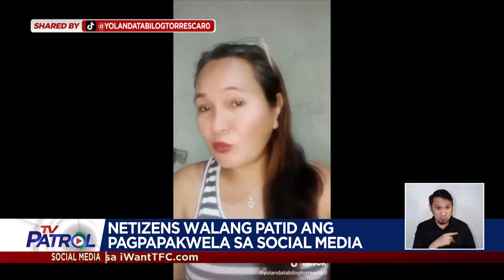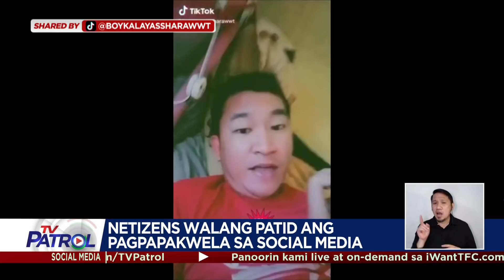Kwento ni Marc Logan: Netizens walang patid ang pagpapakuwela sa social media | TV Patrol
Walang patid ang pagpapakuwela ng mga netizen sa social media ngayong papasok na ang weekend.